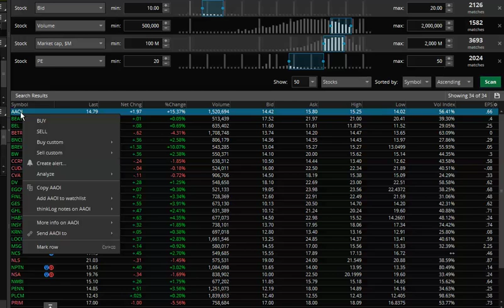美股程序化交易